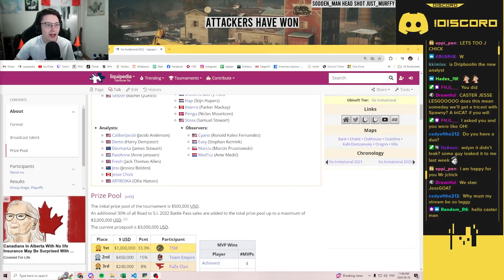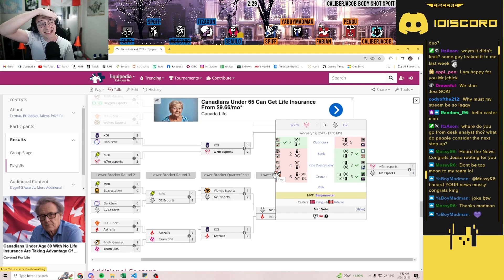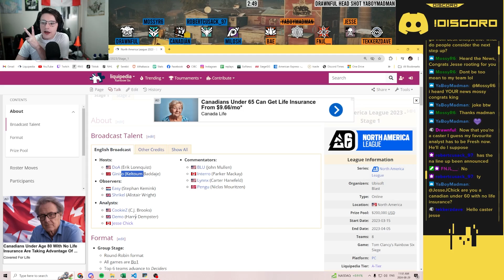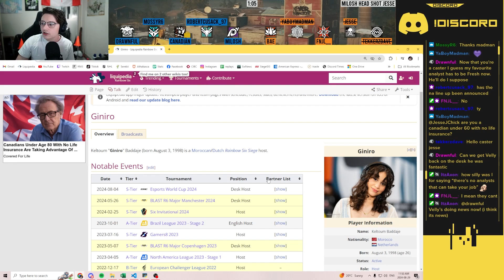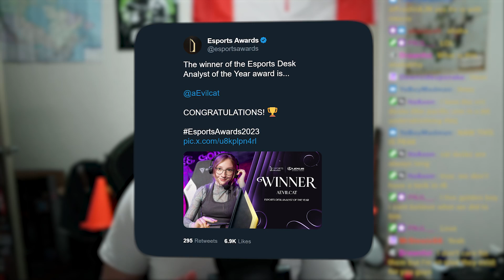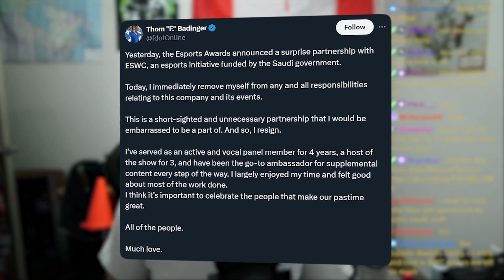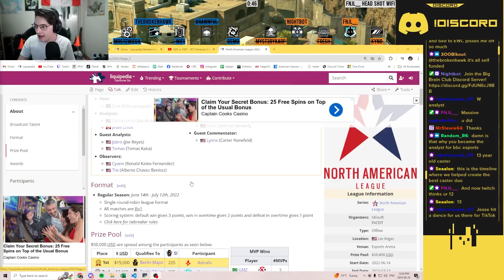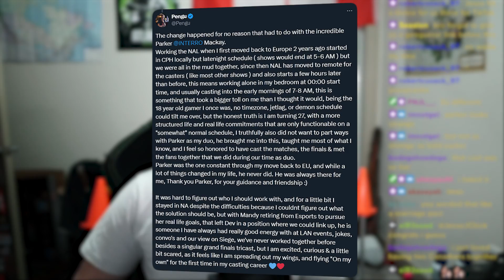Why I'm Leaving The Desk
Who Is The GOAT Of Nighthaven Labs?